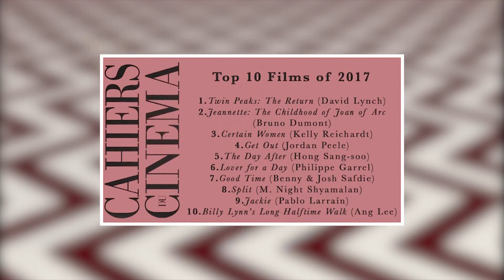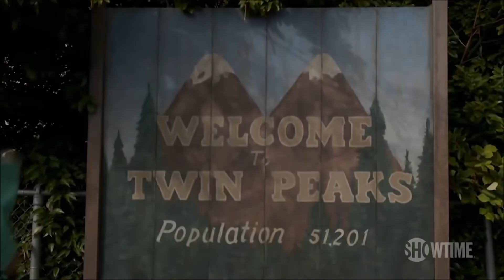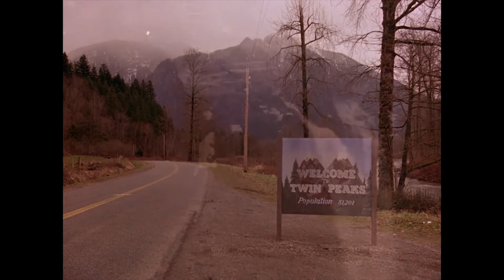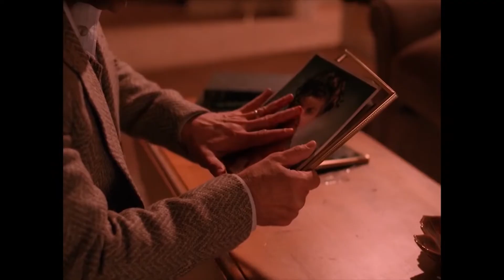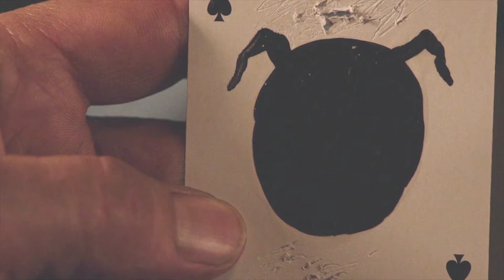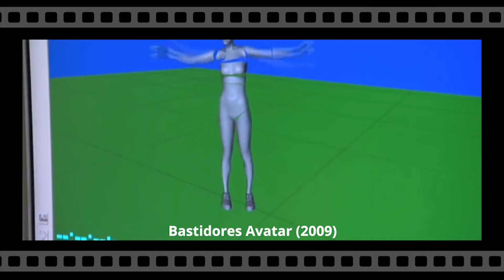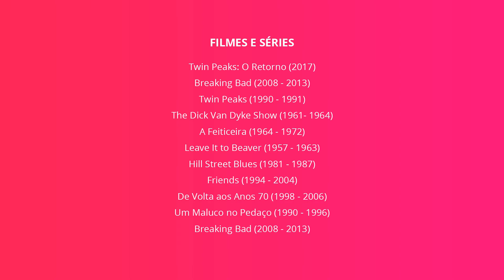TWIN PEAKS: rompendo as fronteiras entre o CINEMA e a TELEVISÃO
Quando lançada no início dos anos 90, Twin Peaks se tornou um marco na história da televisão, influenciando produções posteriores. Mas 25 anos depois, quais seriam os impactos e discussões levantadas pela série idealizada por David Lynch e Mark Frost?

| ROTEIRO, NARRAÇÃO E EDIÇÃO: Joyce Pais

Twin Peaks e True Detective - Narrativas complexas na ficção seriada televisiva

📬 Quer mandar alguma coisa pra nós?
| Caixa Postal: 71521 CEP: 05020970 São Paulo - SP